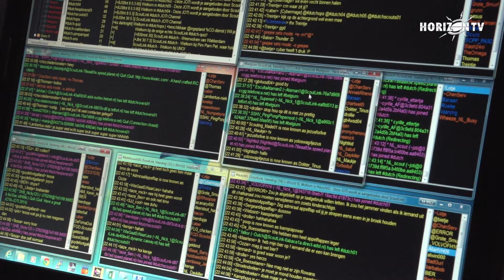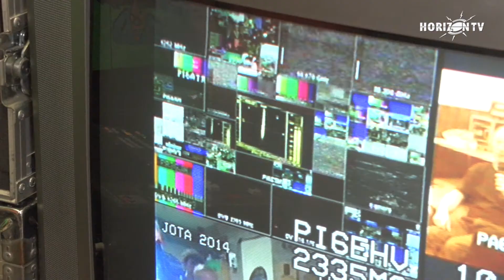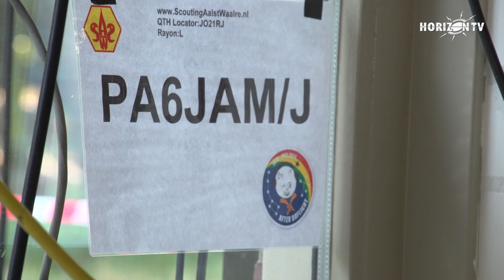In de Regio, 20-10-2014, Jota (Jamboree on the air) weekend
Vanuit Aalst-Waalre werd het Jamboree on the air (JOTA) weekend georganiseerd. Vanuit blokhut de Meerberg werd de wereldwijde communicatie tussen scouting-groepen gecoördineerd.
Daarnaast waren er ook vele andere activiteiten op het terrein georganiseerd.